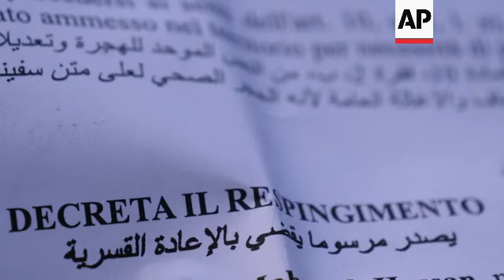The odyssey of asylum seekers and the failure of EU regulations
RESTRICTION SUMMARY:

++CLIENTS: RESENDING SHOTLIST AT 1710 GMT WITH AMENDED TRANSLATION FOR SHOT 24++

ASSOCIATED PRESS
Salerno, Italy - 10 October 2023
1. Bangladeshi migrants talking on phone with cultural mediator/translator, UPSOUND (Bengali) mediator: “Do you know what you have signed (referring to the expulsion order)?”
Bangladeshi migrants: “No, they did not explain to us”
Mediator: “Did somebody explain to them yesterday if they want to apply for international protection?”
Bangladeshi migrants: “No, nobody, nothing”
2. Close of Bangladeshi migrant reading expulsion order
3. Various of expulsion order
4. Egyptian and Syrian people showing expulsion orders
5. Close of expulsion order and sentence reading (Italian/Arabic): “Order to leave state territory within seven days from the date of the notification.”
6. Tilt up from European Union flag painted on bench to Syrians migrants waiting
7. Father Antonio Romano from catholic charity Caritas, talking to migrants and refugees who were left on street without shelter after expulsion order
8. SOUNDBITE (Italian) Franco Esposito, Caritas lawyer:
“In the order they received yesterday it is written that they deliberately decided to not apply for the international protection, but many say that it is not true, while others say they did not understand.”
9. Migrants and refugees around Salerno railway station
10. SOUNDBITE (Italian) Franco Esposito, Caritas lawyer:
“They are Syrians and Egyptians and they surely have ugly stories, therefore we will advise them to appeal the order and then we will see together the best way to follow.”
11. Migrants gathered in volunteer centre, receiving legal consultancy
12. SOUNDBITE (Italian) Arab-speaking cultural mediator/translator (Name not available):
“They say we did not apply for asylum because we want to go to Germany and we don’t want to stay in Italy. If we apply for asylum here and we are caught in Germany, they will send us back here.”
Franco Esposito, Caritas lawyer: “Once they had their fingerprints taken in Italy they rooted their competency here.”
13. Syrian refugee holding his head in hand
14. Various of stranded Syrian, Egyptian and Bangladeshi migrants and refugees in front of Salerno railway station

ASSOCIATED PRESS
Central Mediterranean Sea, 30 miles from the Libyan shore of Tripoli - 6 October 2023
++NIGHT SHOTS++
15. Various of Syrian, Egyptian, Bangladeshi and South-Sudanese migrants and refugees being rescued by Medicins Sans Frontières (MSF) workers
16. Survivors on rescue dingy, cheering and shouting (English): “Thank you, thank you”
17. Medicins sans Frontières humanitarian affairs consultant talking to survivors and people applauding
18. Survivor making heart shape with hands

ASSOCIATED PRESS
Central Mediterranean Sea, en route to Salerno port - 8 October 2023
19. SOUNDBITE (English) Alei Wuch Alei, 21, asylum seeker from South Sudan:
“This hand is not ok and my head (shows wound). Also my back, also. I got a lot of injuries in the second prison (in Libya). The second time I tried the sea, we came, but the fuel was not enough, fuel was finished and we called alarm phone, alarm phone (…) the call and tell that we are far from them, unless we talk to Libyan coast guard. When they talk to Libyan Coast Guard, the Libyan Coast Guard, they don’t want to come. That time we spent three days on water.”
20. Close of hands
21. SOUNDBITE (English) Alei Wuch Alei, 21, asylum seeker from South Sudan:
“Yeah I am going to apply for asylum. And my dream, my dream, I want to continue my education, because I want to be a doctor.”